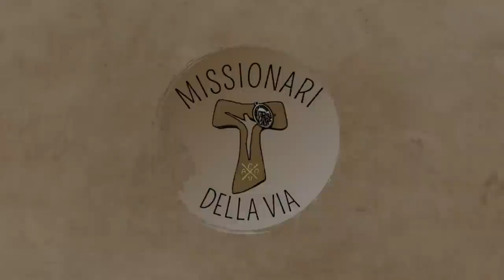Dio ci salva nella tempesta (Mt 14,22-33), di fra Umile mdv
Commento al Vangelo della XIX domenica A (Mt 14,22-33)